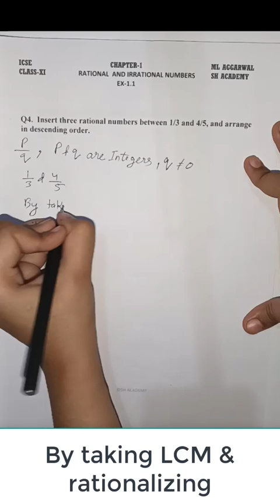ICSE MATHEMATICS | M.L.AGGARWAL | Class 9 | Chapter 1| RATIONAL & IRRATIONAL NUMBERS |EX 1.1|Q.4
Question 4. Insert three rational numbers between 1/3 and 4/5, and arrange in descending order.